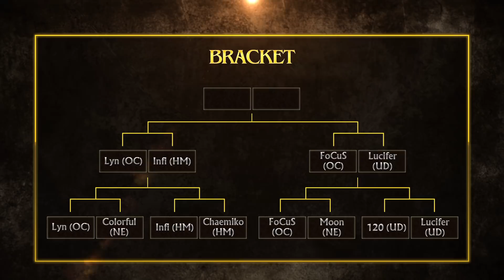[120 vs Lucifer set3] 2018 AWL S2 8강 4경기_0801